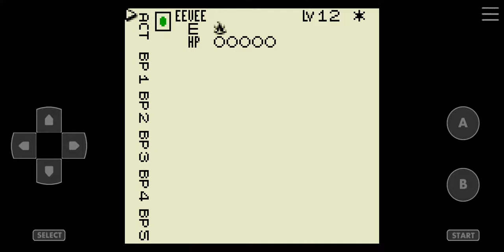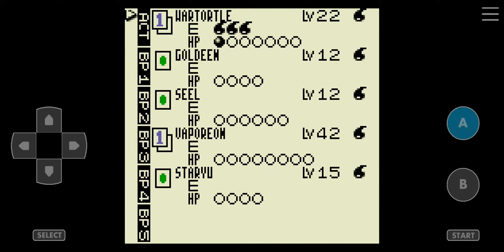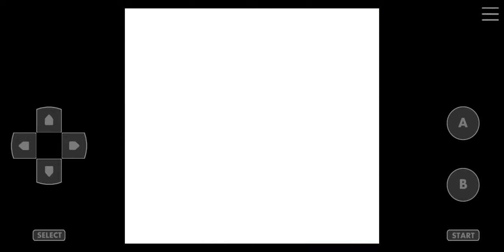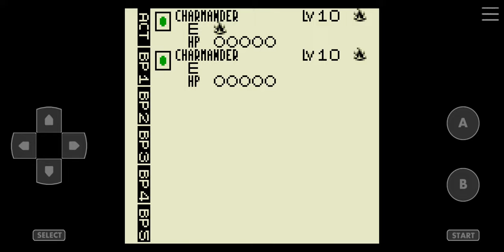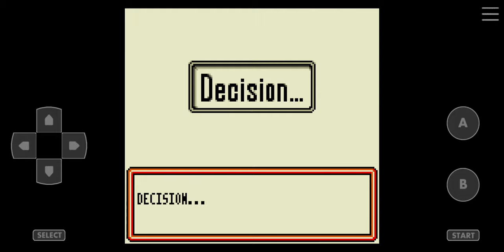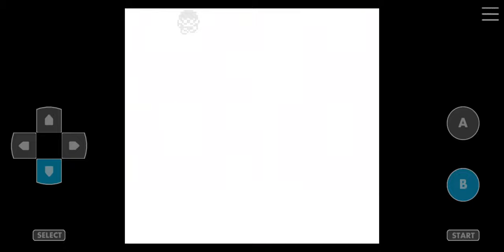Pokemon Trading Card Game [Game Boy Color] Walkthrough Part 3 Fire Club Master Ken 1st Medal